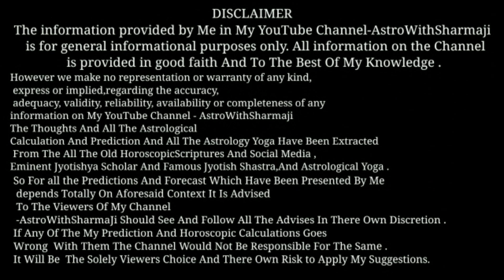कन्या राशि यदि आप बार-बार पढ़ते हैं बीमार तो करें यह उपाय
For Contanct :-
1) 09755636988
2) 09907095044